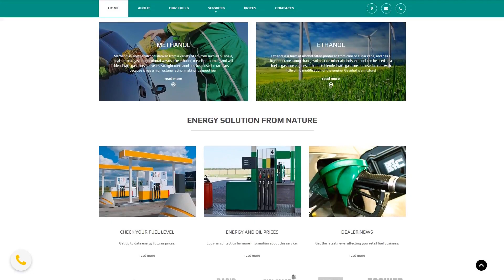Gas Station Moto CMS 3 Template by MotoCMS - 58558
This one comes with Premium, Responsive, Admin Panel, Bootstrap, Blog, HTML plus JS, Parallax, Lazy Load effect